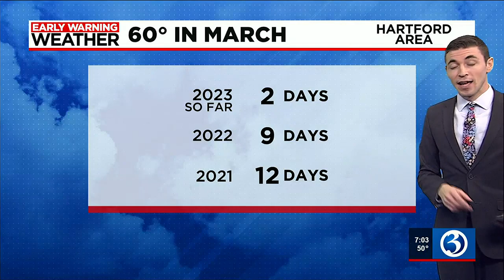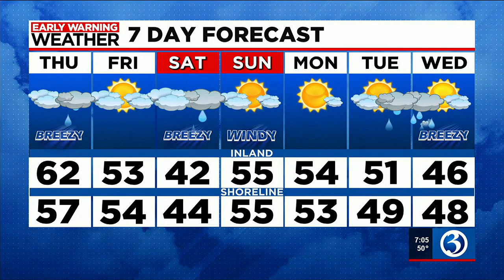FORECAST: A cloudy day expected across the state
Meteorologist Mike Slifer said to expect a cloudy day Thursday. He also said there could be showers. Here's his Thursday 7 a.m. forecast.